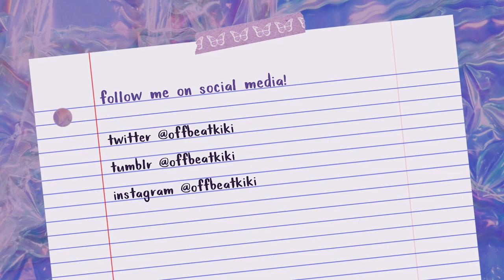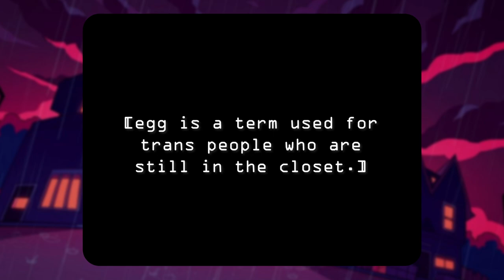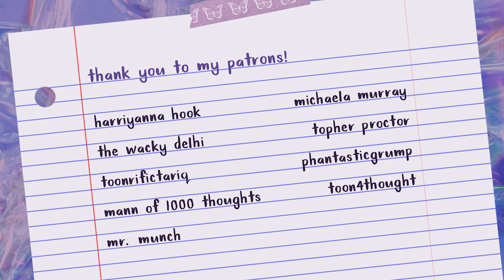There Will Never Be Another Invader Zim | Series Retrospective & Analysis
♡  happy halloween! it's time to take a look back at the 2000s cult classic nickelodeon animated series Invader Zim! we'll break down the characters, writing, and artistic endeavors, then chat about the 2019 revival film Enter the Florpus.

stay grounded 🛸

if you're reading this, say 'minimoose' in your comment.

♡ about ♡
hi, i'm kiki. i use they/them pronouns. i make nostalgia and cartoon based video essays and play music. i try to nurture my inner child's interests while viewing these topics under the lens of modern adulthood. i hope my videos make you feel less alone and help you find joy in little everyday things.

♡ faq ♡
➞ age? 26 (born in 1995)
➞ gender? non-binary/genderfluid
➞ ethnicity? half mangalorean indian, half ??? white (my grandma was adopted so IDK)
➞ profession? interface/experience designer

➞ microphone: audio technica at2020usb
➞ editing: premiere pro CC & audition CC
➞ thumbnails: photoshop CC